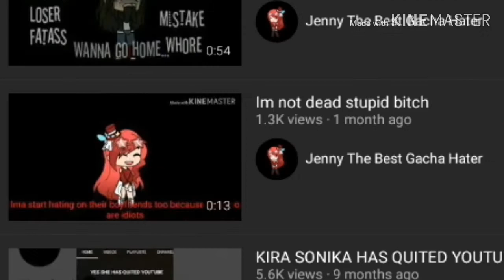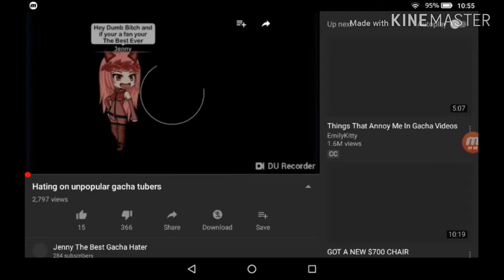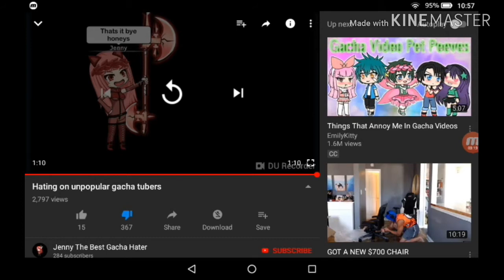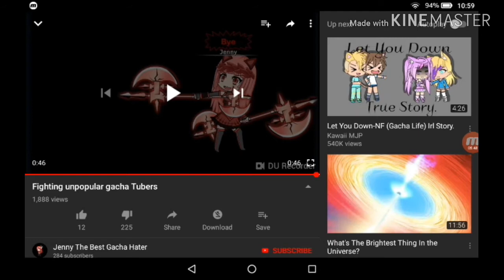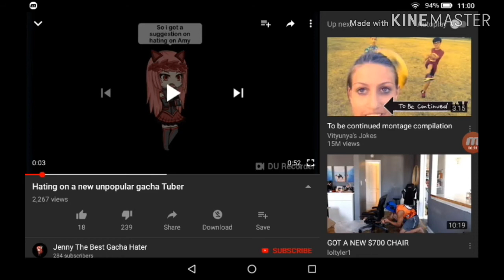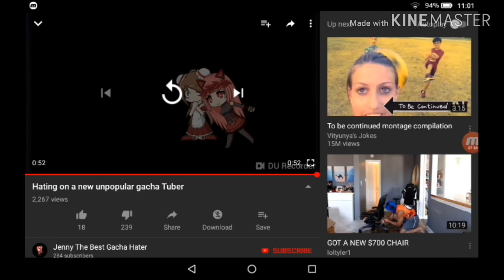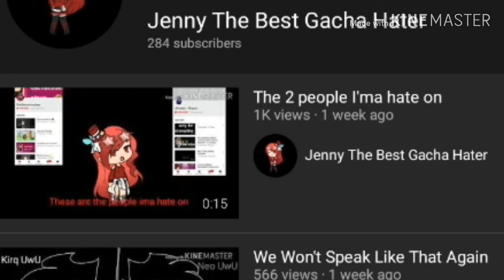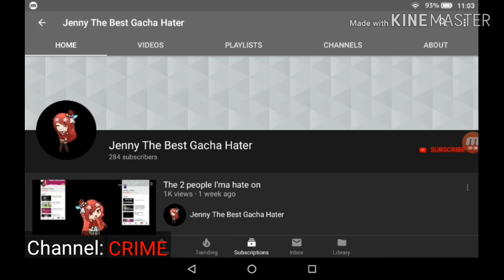Gacha crimes + investigation - Jenny The Best Gacha Hater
Don't be a hater